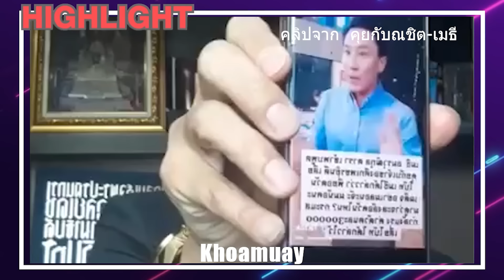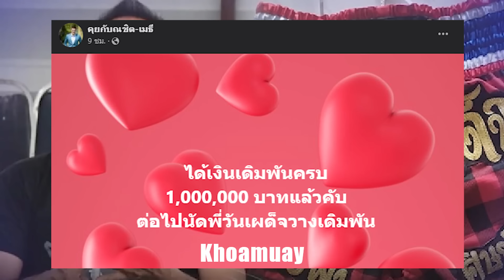โบ๊ทไม่จัด ใครจัด! เปิดสาเหตุ เสี่ยโบ๊ทเลิกจัดมวยคู่ เมธี วันพเด็จ พร้อมคำชี้แจง ของเมธี!